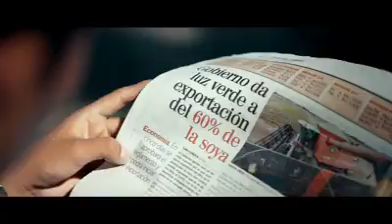Crisis en Argentina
Las políticas neoliberales llevaron a Argentina a una de las más grandes crisis económicas de su historia.